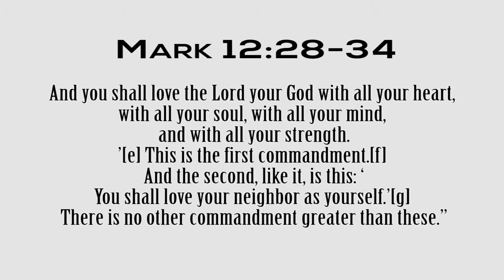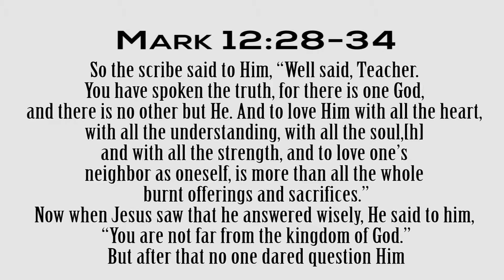Pastor Ayesha Ameresekere - Calvary Church Sri Lanka - Loving Jesus is Everything